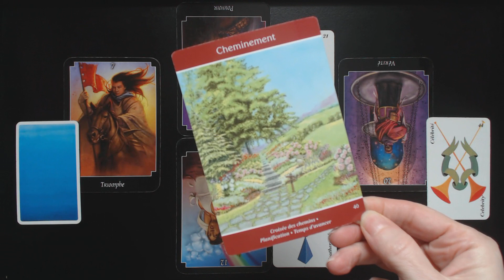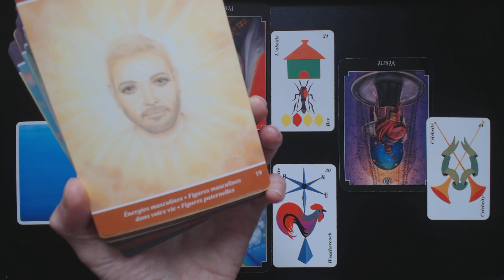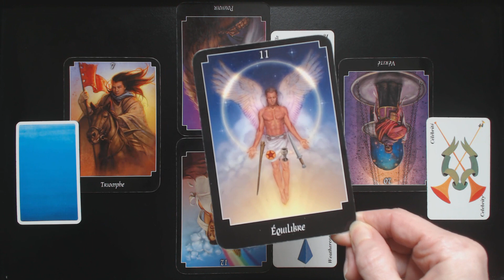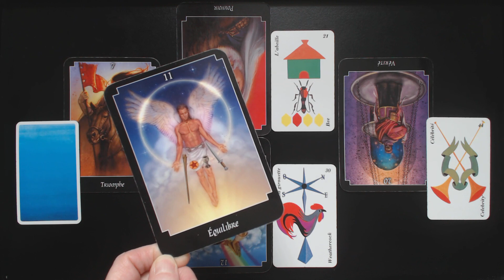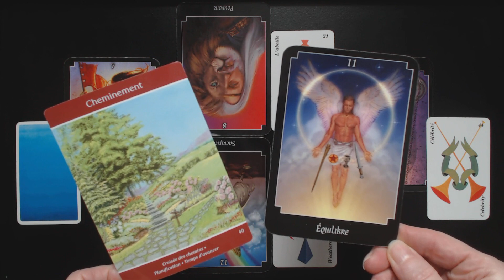Respect des lois et règlements.